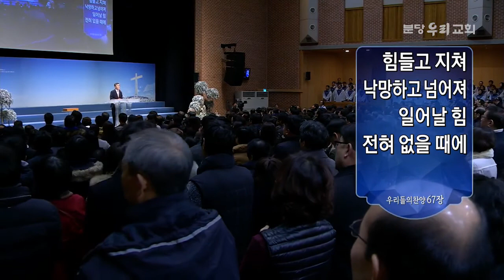‹이찬수목사님› 로마서 성경강해 40강 08장 12–17절：자녀 됨의 긍지 @ 분당우리교회